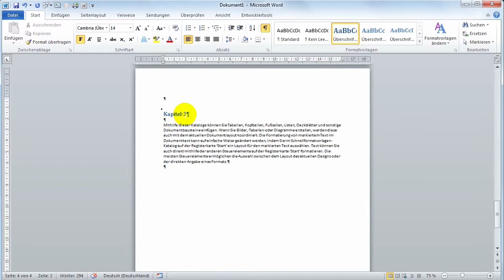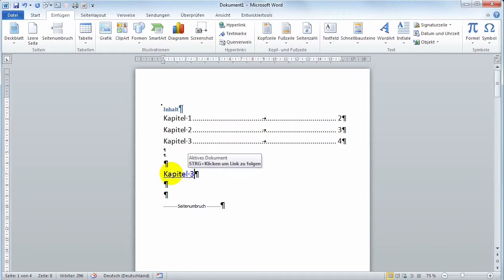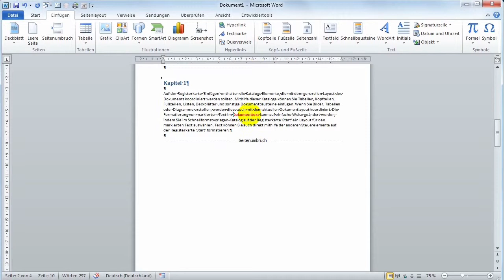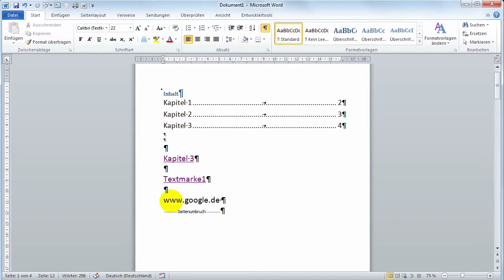27 Word Hyperlinks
Hyperlinks in Word einsetzen. Innerhalb eines Word-Dokuments ist es möglich einen Punkt (Hyperlink) zu setzen, über den man dann, mit einem Klick darauf an eine andere Stelle im Dokument, Textmarke, Überschrift oder sogar Website kommt.